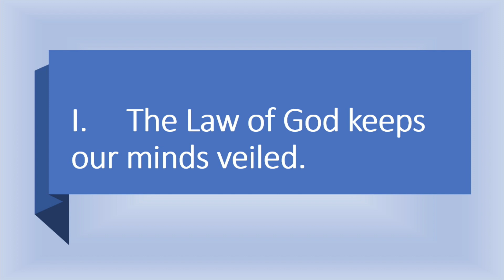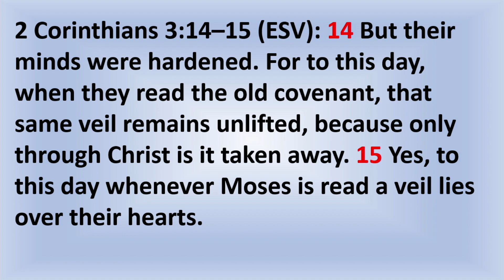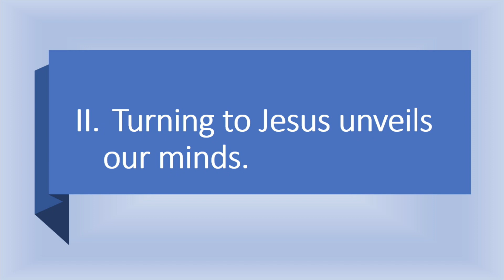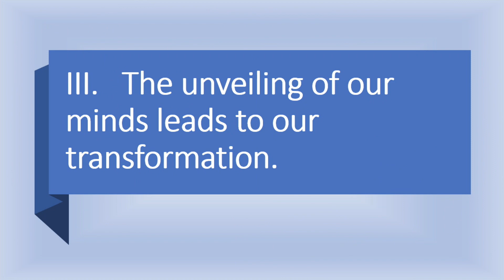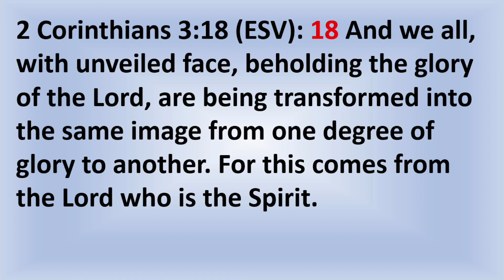Sunday Message: "Unveiled Minds" 2 Corinthians 3:14-18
Pastor Tom Sharpe
2024/02/11